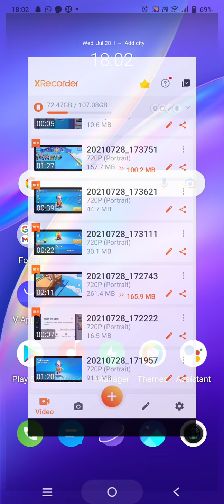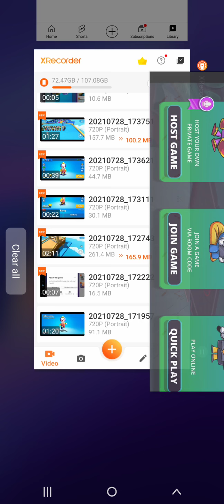first time play devil among us